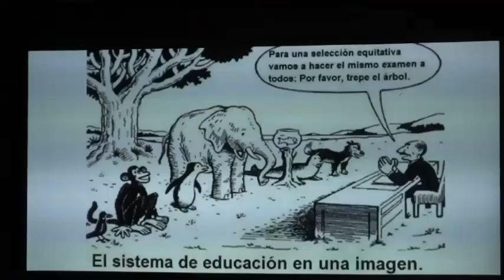"La educación, no puede ser aburrida" - Ivo Bandoni - Clubes TED-Ed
ClubesTedEd - INSTITUTO PRIVADO SAN LUIS - Licencia: 2019
Titulo: "La educación, no puede ser aburrida"
Dada por: Ivo Bandoni